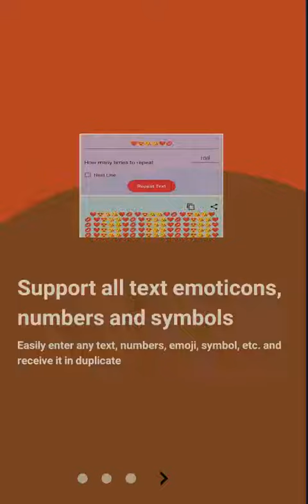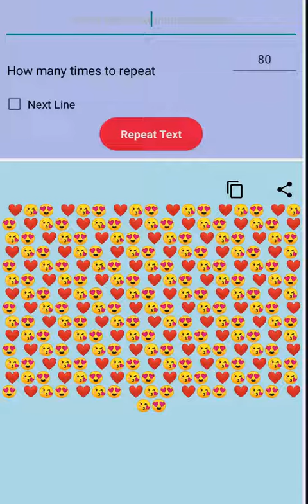Text Repeater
Text Repeater app is an offline tool that allows users to repeat a text automatically.
   It is a simple and functional application that allows you to send multiple messages or repeat words over and over. Just enter the text you want to repeat, set the number of times you want it to repeat, and hit send.
  This tool simply and quickly helps users to produce duplicate texts with high quality and in the fastest possible time. In addition, this tool has the ability to edit and change the generated text. By using Text Repeater, users can easily and quickly produce their own content.
With this program you can send a message multiple times and you can also set your repetition limit by repeating the new line text. Using this program, you can create duplicate letters using alphabets and emojis. Also, provide random emoji characters. It is very easy to use and only takes a few clicks to repeat your message. The iteration process works asynchronously for longer iteration limits.
We all have situations where we want to prove our feelings by repeating a text over and over again. For all such situations, this text repeater app is a God-send. What it does is repeat any text as long as you want. This is one of a kind message repeater, a unique text bomber app for sending repeated messages.